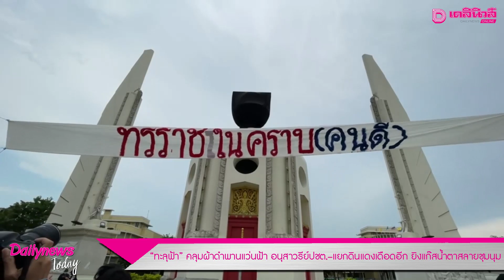“ทะลุฟ้า” คลุมผ้าดำพานแว่นฟ้า อนุสาวรีย์ปชต.–แยกดินแดงเดือดอีก ยิงแก๊สน้ำตาสลายชุมนุม | เดลินิวส์